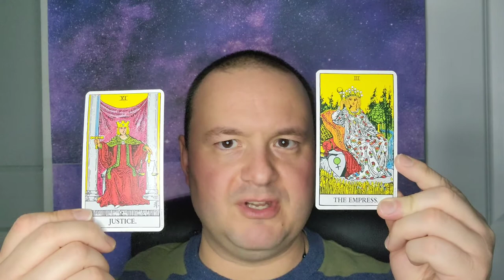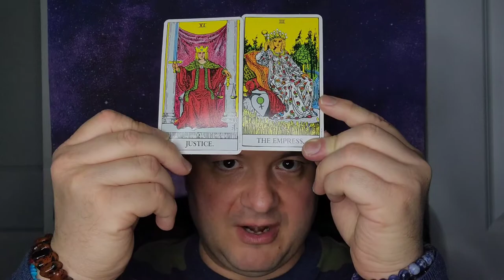Venus in Libra - From My Perspective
This video outlines my general perspective of the natal Venus in Libra native. Qualities include a born romantic, cultured manners, elegance, beauty and balanced partnerships.